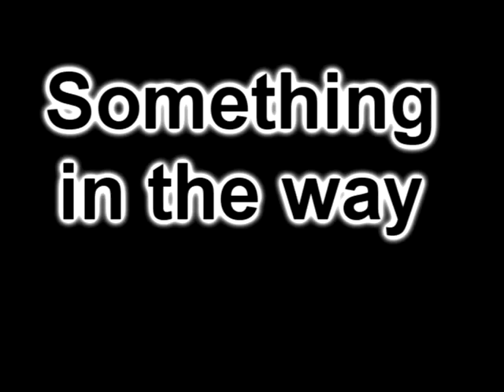Kenneth James Gibson - Something in the way ft. Kelly Johnston (Ryan Crosson Remix)